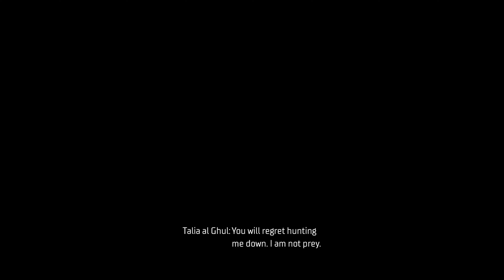GOTHAM KNIGHTS Gameplay Walkthrough Part 9 FULL GAME [4K 60FPS PC ULTRA] - No Commentary